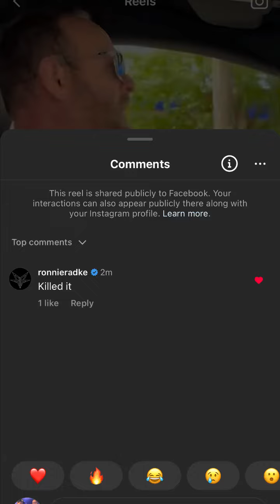@FallingInReverse​⁠’s Ronnie Radke Approved dad car karaoke “Watch the World Burn” extended cut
⁠@MrsTotalDogWater shared my short to instagram where it was commented on and liked by the official Ronnie Radke blue check and all! karaoke carkaraoke ronnieradke watchtheworldburn metal metalcore numetal dad dadmode artistapproved music fallinginreverse @LukeHollandDrums lukeholland hardrock rhymes talent Falling in Reverse